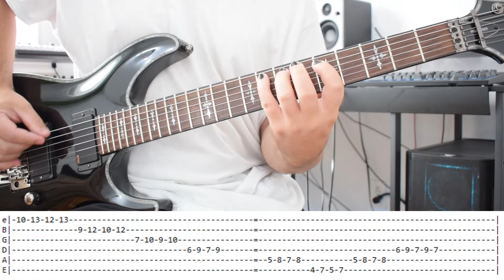(TAB) Guitar Exercice To Improve Your Playing Abilities (Neoclassical 7)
➤ 💬 I'd love to hear what you think of this video.

(Latest versions of my songs are available here! 😉)

✅ Visibility !!
A link to your channel will be showcased on my main page.

✅ Song Requests !!
You’ll have the chance to request your favorite songs.

✅ Collaboration !!
Collaborate with me on a video !!

➤ My Equipment:
🎸 Guitar: Schecter Hellraiser
🔊 Amp: Fender Hot Rod de luxe III
🎙️ Microphone: Shure Green Bullet
🎤 Microphone: Shure SM57
🎧 Soundcard: Focusrite Scarlett 2i2
🔊 Speaker: CR-X
🎧 Earphones: PreSonus HD7
💻 DAW: Reaper
🎛️ Plug-Ins: Toontrack

🌟 Ap Community 🌟